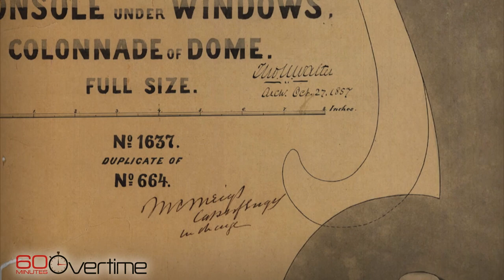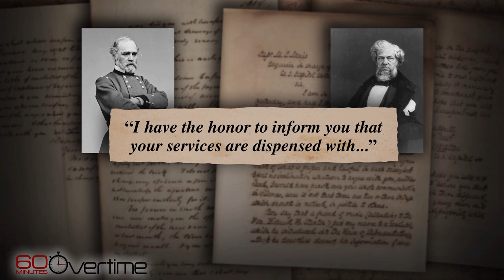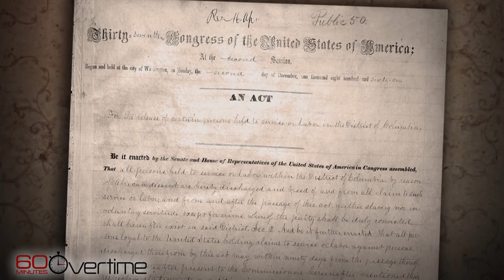From the 60 Minutes archive: Scott Pelley reports on the Capitol Dome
From 2013: It’s hard to imagine America without the Capitol Dome, but when you hear how it was created it becomes hard to imagine it exists at all.

60 Minutes, the most successful American television broadcast in history, began its 52nd season in September. Offering hard-hitting investigative reports, interviews, feature segments and profiles of people in the news, the broadcast began in 1968 is still a hit in 2020. 60 Minutes makes Nielsen’s weekly Top 10 nearly every week and was the #1 weekly television broadcast three times last season.

60 Minutes has won every major broadcast award. Its 25 Peabody and 150 Emmy awards are the most won by any single news program. It has also won 20 duPont-Columbia University journalism awards. Other distinguished journalism honors won multiple times include the George Polk, RTDNA Edward R. Murrow, Investigative Reporters and Editors, RFK Journalism, Sigma Delta Chi and Gerald Loeb awards.

60 Minutes premiered on CBS September 24, 1968. Bill Owens is the program’s executive producer. The correspondents and contributors of 60 Minutes are Sharyn Alfonsi, Anderson Cooper, John Dickerson, Norah O’Donnell, Scott Pelley, Lesley Stahl, Bill Whitaker and L. Jon Wertheim.